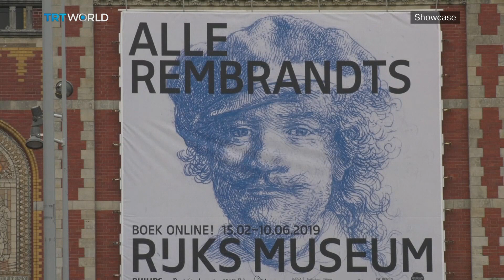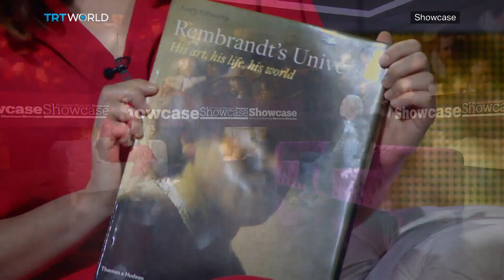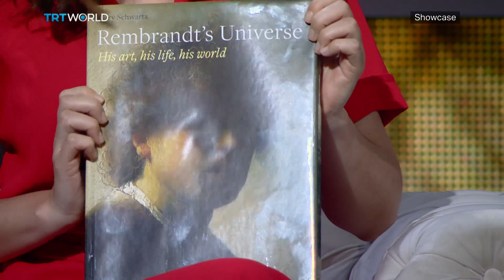All the Rembrandts' in Rijksmuseum & Rembrandt on Screen | Showcase Special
Rembrandt in Rijksmuseum 00:37
Gary Schwartz, Art Historian 04:26
Rembrandt on Screen 22:19